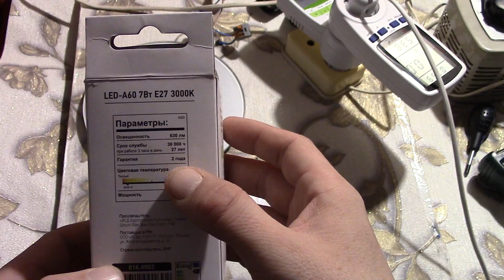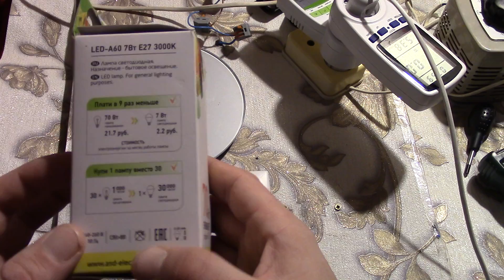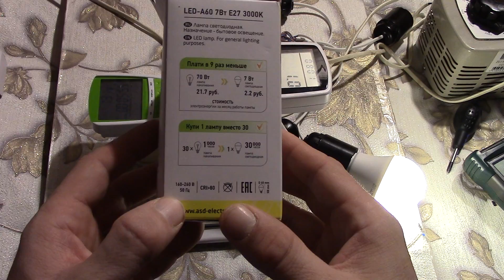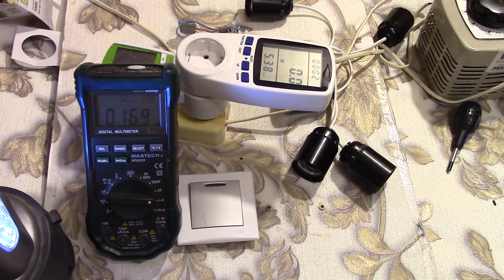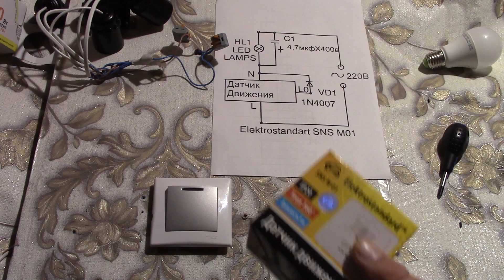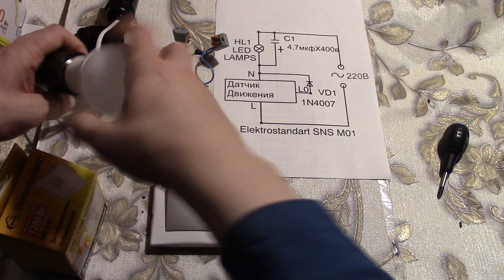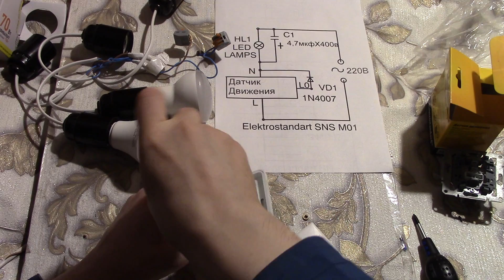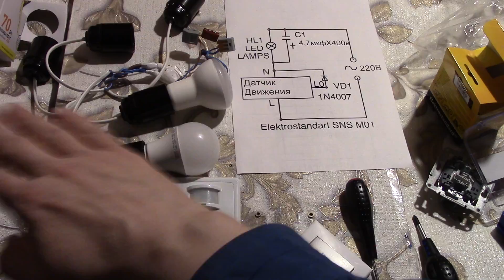Светодиодная лампа ASD 7W 3000K E27 .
Обзор светодиодной лампы от ASD .